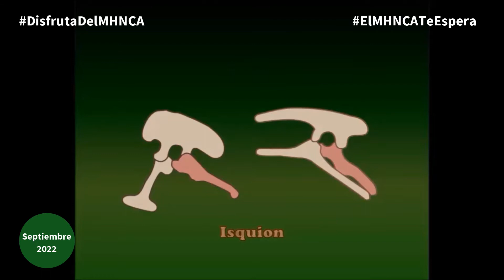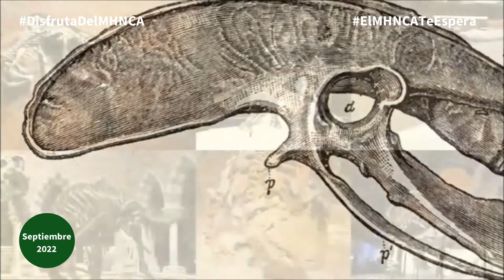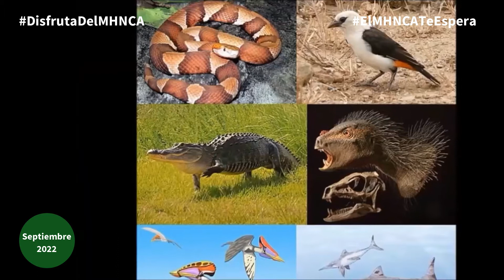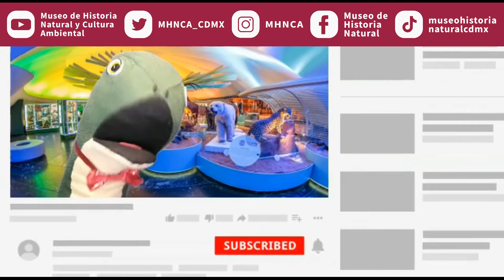Dippy Tv Dinosaurios 3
Dippy Tv te invita a ver el siguiente video sobre Dinosaurios 3 a cargo de Abraham, asesor educativo.